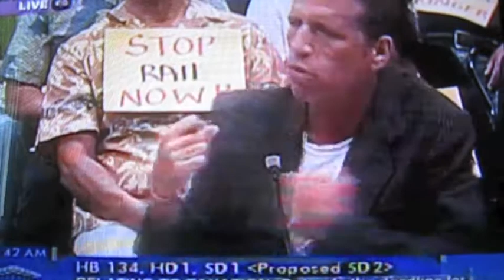HONOLULU RAIL TAX PASSES SENATE $ CMTE HB134 HD1 SD2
HAWAII STATE SENATE WAYS AND MEANS COMMITTEE PASSES RAIL TAX EXTENSION TODAY HB134 HD1 SD2 : If this bill were actually enacted today, HART would have the authority to expend cash on expanding steel wheels on steel rails beyond the current FFGA contract without ever consulting the public or conducting any hearing to entertain superior rail technology that does more for less- such as magnetic levitation rail.

The public knows superior rail technology - with a natural, better fit for Honolulu's landscape is available- for much less costs and thus the additional taxes levied upon those having to pay for the outdated steel wheel system are unfounded, unwarranted, unjust, and offensive. THERE IS A BETTER WAY.

Please watch and consider helping educate the policy makers- MAHALO.